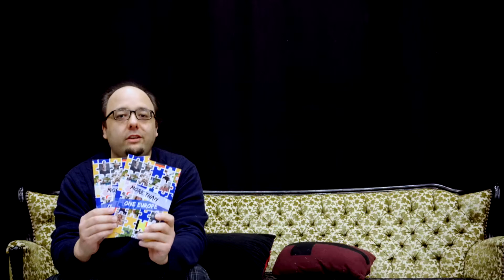Jugendpräis 2019 - Projet: "More than one europe"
Projet nominé dans la catégorie "Iwwer d'Grenzen ewech"